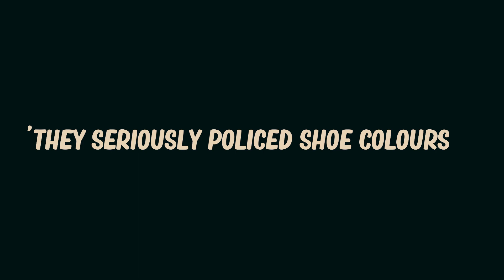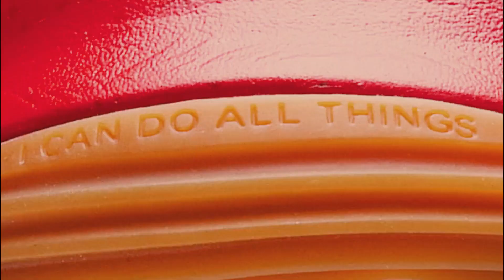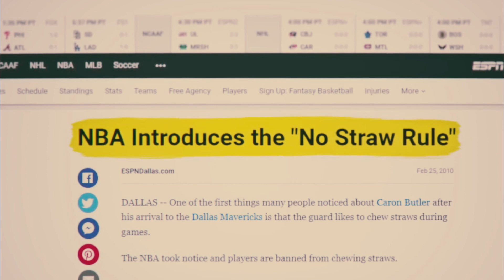Weirdest Things BANNED In The NBA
We're dunking into the NBA's WEIRDEST THINGS BANNED- from wacky wardrobe restrictions to shockingly banned items! The NBA recently banned Ninja-style headbands but what other accessories are on the banned list?

About World Best 10's
🎥 Videos about
🎨 Written, voiced and produced by World Best 10's